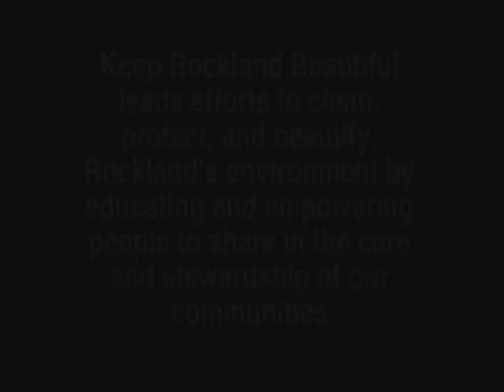Keep Rockland Beautiful video contest Sydney Scott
Winner of 2015 Teen Video Contest to promote the Great American Cleanup - longer clip